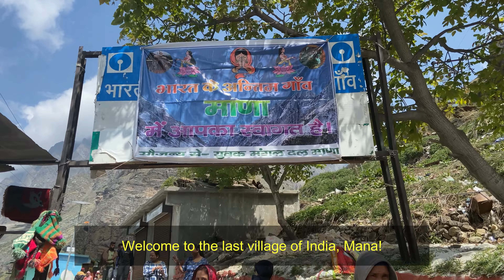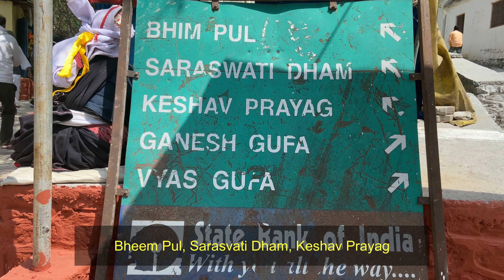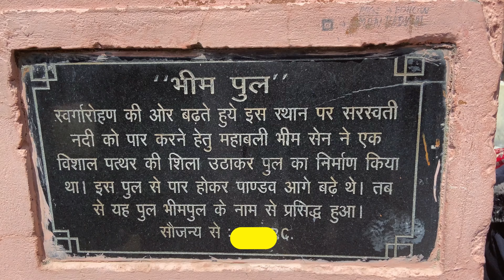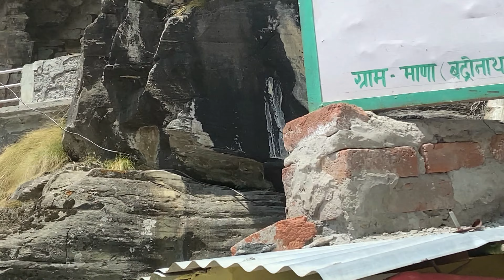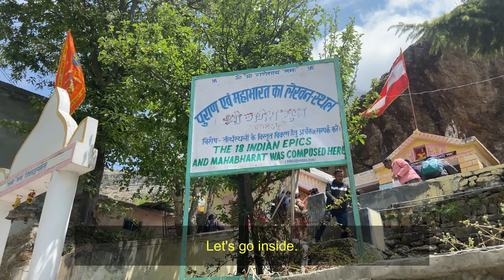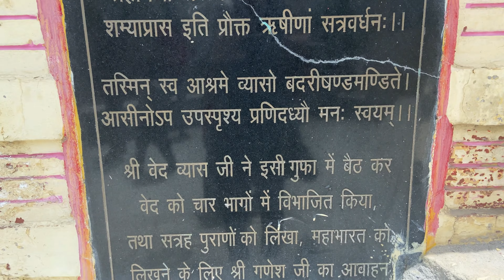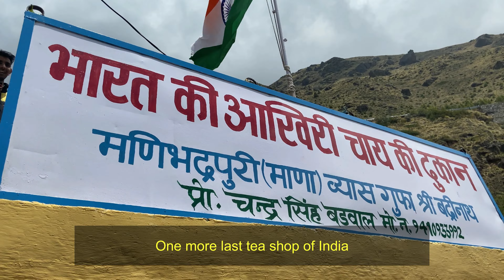Mana Solo Trip | Last Village of India | May 2022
Hello everyone!! I am glad to present the video on my solo trip to Mana, the last village of India! It was one of my wishes to visit it, I couldn't do it last time I visited Badrinath ji. This part of Uttarakhand is one of the most stunning ones and very less explored. I so look forward to exploring beyond Mana next time.
I really hope you enjoy the video and find it helpful.